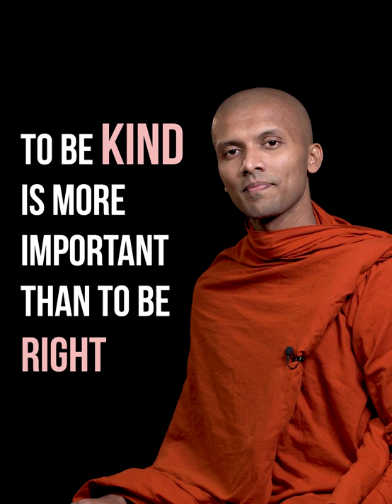We all need a kind heart always listens... | Buddhism In English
Mahamevnawa Bodhignana Monastery,
Hewagama, Kaduwela, Sri Lanka.